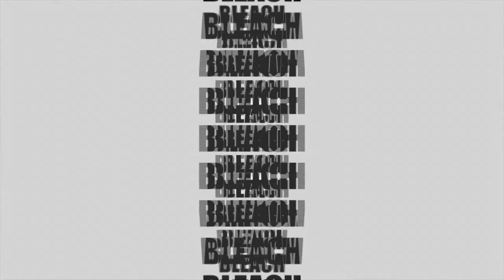BLEACH Rebirth of Souls - Official Announce Trailer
BLEACH Rebirth of Souls - Coming soon to Steam, Xbox Series X|S, PS4 & PS5 - Wishlist now

ABOUT GAME:- Awaken the blade within you and reverse your fate in BLEACH Rebirth of Souls! Engage in thrilling battles with powerful sword abilities and characters from this legendary anime franchise.

GAME FEATURES:-
• Unleash Your Sword:- Choose your favorite character and unleash their unique sword abilities! Take advantage of each character's unique abilities and command the flow of battle to find an opening that spells defeat for your enemies.

• Defeat Enemies with a Single Strike:- In BLEACH Rebirth of Souls, a single strike can spell defeat for your opponent. Change the situation dramatically with the swing of your blade!

• Reverse Fate and Awaken Your Power:- The more desperate the situation, the more powerful you become. Overturn the tide of battle and unlock new forms and new blades in the heat of battle to bring victory from the edge of defeat!